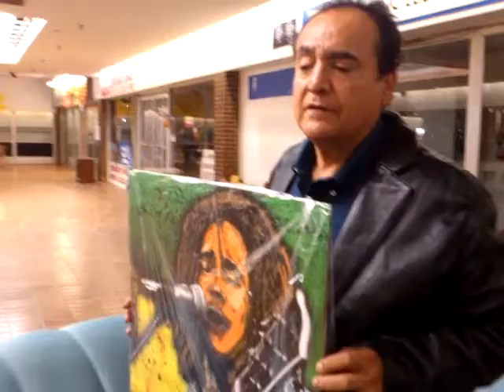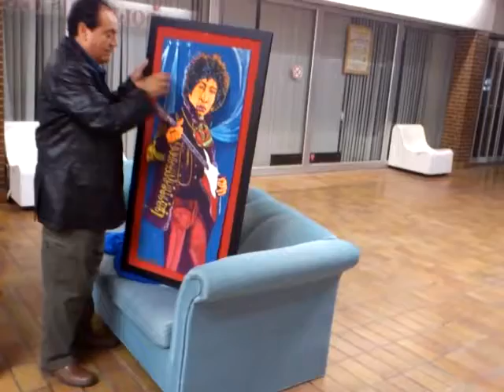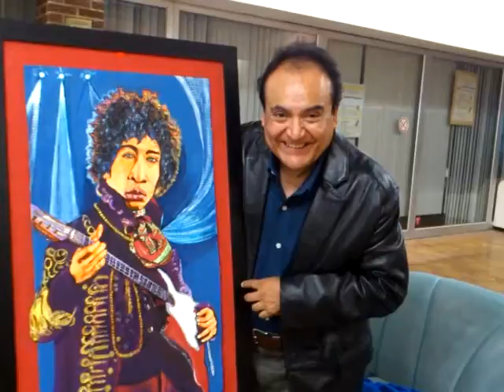ED VEGA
PREMIERE UNVEILING OF 2 ORIGINAL PAINTINGS by renowned Toronto Classical Guitarist Ed Vega (originally from Peru who chose to live in Canada 40 years ago).
Over the years Mr Vega has performed live at various lounges in the US, Montreal and Toronto.
He has also created many paintings such as those you will see in this video. Enjoy.